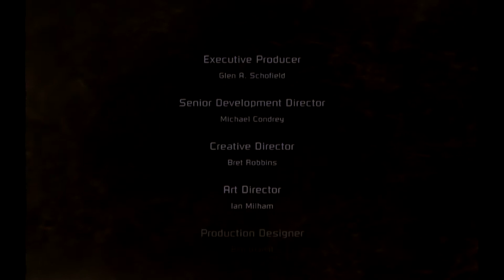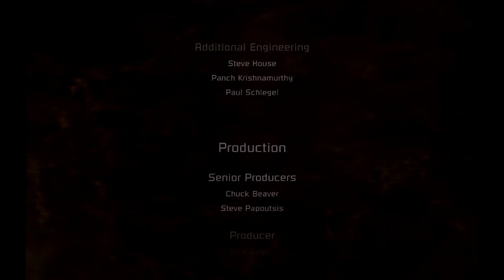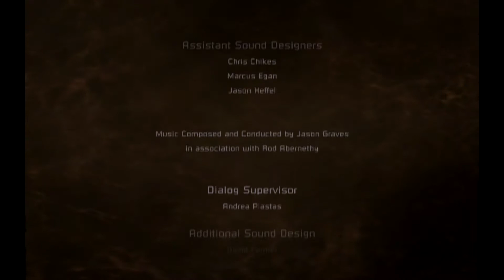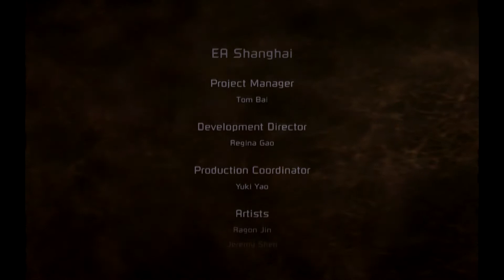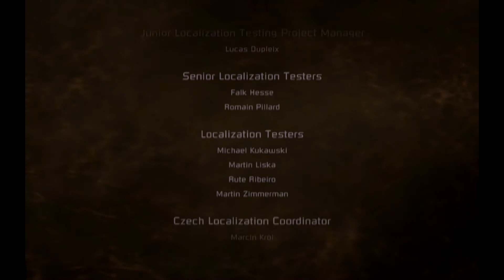Let's Play Dead Space #36 - Ein Schrecken mit Ende? (Durchgespielt)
Die letzte Folge.
Unser Abenteuer auf der USG ISHIMURA, dem Abbauschiff der Verdammten wenn man so will, nimmt ein Ende.
Wird Isaac dieses Abenteuer überleben? Happy End?

Habt Spaß oder grusselt euch mit mir ein letztes mal zusammen.

Die Rechte liegen beim Entwickler.

Wenn euch das Spiel gefällt, besorg euch bitte ein Original, auch zu eurem eigenen Schutz.

Für alle die Spaß dran haben, dies hier ist ein 100% echtes Lets Play Produkt aus dem Hause PC Archangel. Mit viel Interesse und unter größtem Spaß.. ich meinte Mühen, wird dieses Produkt hergestellt! ;)

Die Thumbnails wurden nun wieder von den chaotischen Strömen des Markers zurückerobert.

LET'S PLAY DEAD SPACE
Kommentiertes Gameplay von Pc Archangel